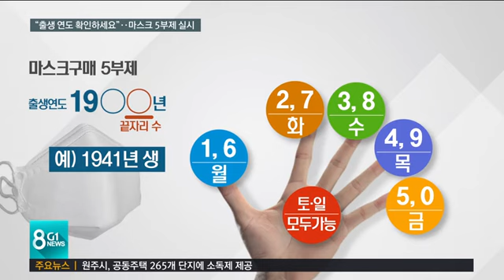[G1뉴스] "출생 연도 확인하세요".. 마스크 5부제 실시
몇 시간씩 서서 기다려도 허탕치기 일쑤고, 마스크 하나 사기가 말그대로 하늘의 별따기였죠.

 오늘부터는 '마스크 5부제'가 시행됐습니다.